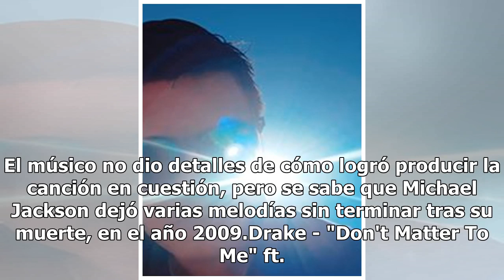Michael Jackson realiza aparición en álbum de Drake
"Suddenly, you say you do not want me anymore / all of a sudden, you say I closed the door / I do not care" ("De pronto dices que ya no me quieres / de pronto dices que cerré la puerta / no me importa"), canta Jackson."Don't matter to me" es el nombre del tributo que forma parte del álbum de estudio...